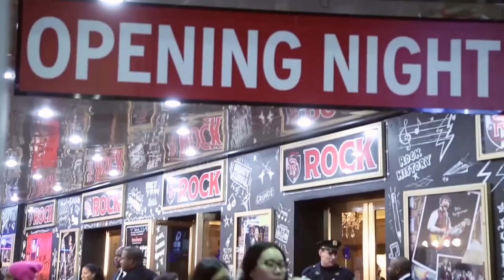Broadway In Chicago - School of Rock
SCHOOL OF ROCK is a New York Times Critics’ Pick and “AN INSPIRING JOLT OF ENERGY, JOY AND MAD SKILLZ!” (Entertainment Weekly). Based on the hit film, this hilarious new musical follows Dewey Finn, a wannabe rock star posing as a substitute teacher who turns a class of straight-A students into a guitar-shredding, bass-slapping, mind-blowing rock band. This high-octane smash features 14 new songs from Andrew Lloyd Webber, all the original songs from the movie and musical theater’s first-ever kids rock band playing their instruments live on stage. Vanity Fair raves, “FISTS OF ALL AGES SHALL BE PUMPING!"